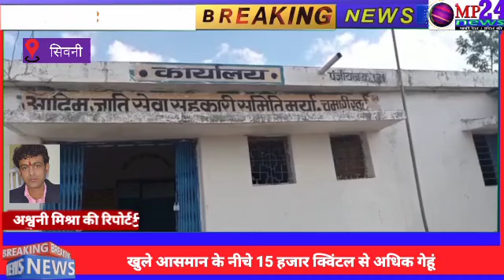आखिर कौन है इस बड़ी लापरवाही का जिम्मेदार ।आखिर क्यों है किसान परेशान ।। जिमदारी के नाम पर फोटोसेशन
देखिए अश्वनी मिश्रा पूरी रिपोर्ट